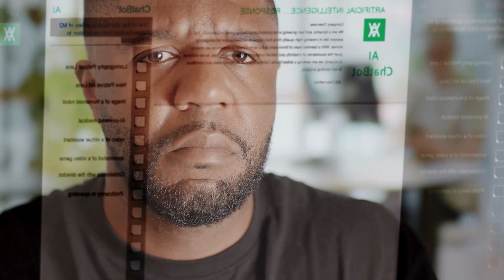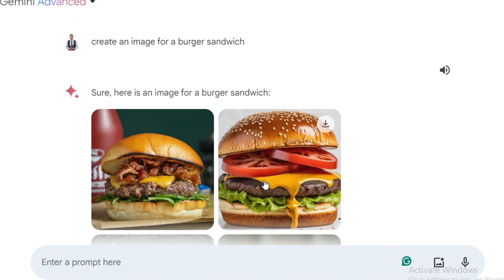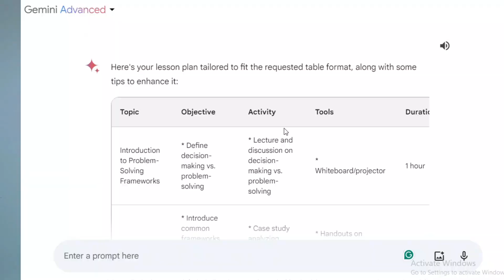جوجل جيميناي- عملاق الذكاء الاصطناعي القادم Gemini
جوجل جيميناي هو نظام ذكاء اصطناعي ثوري لديه القدرة على تغيير العالم. مع قدراته المتعددة الوسائط وتطبيقاته الواسعة، فإنه يفتح إمكانيات جديدة لا حصر لها.

قدرات جيميناي: استعرض بعض المهام المدهشة التي يمكن لجيميناي القيام بها، مثل:
كتابة نصوص إبداعية: كتابة قصص، ومسرحيات، ورموز، ورسائل بريد إلكتروني، ورسائل، إلخ.
ترجمة اللغات: ترجمة النصوص من لغة إلى أخرى بدقة عالية.
الإجابة على الأسئلة: الإجابة على أي سؤال تطرحه، مهما كان مفتوحًا أو صعبًا أو غريبًا.
تلخيص المعلومات: تلخيص النصوص الطويلة في جمل قصيرة وواضحة.
تحليل البيانات: تحليل البيانات من الصور والفيديو والصوت والكود.
توليد الصور: إنشاء صور واقعية من النصوص.